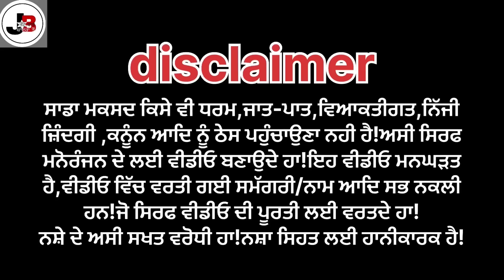ਯਾਰੀਆ ਹੁੰਦੀਆ ਚਾਚੇ ਦਲਵਾਰੇ ਦੇ ਮੂੰਹ ਨੂੰ ਪਾਉਣੀ ਆ ਵੋਟ ਬੰਤ ਨੂੰ ,ਪਾਣੀ ਚੂਲੀ ਭਰਦੇ ਆ ਜੇ ਹੱਲੀਏ //new video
new video jatt babe bandra to
jatt babe bandra to
Bandran wale babe
new punjabi short movie
new punjabi short films
new comedy videos
baba chand
jatt babe bandra wale
jatt babe bandra to old video
jatt babe bandra to all videos